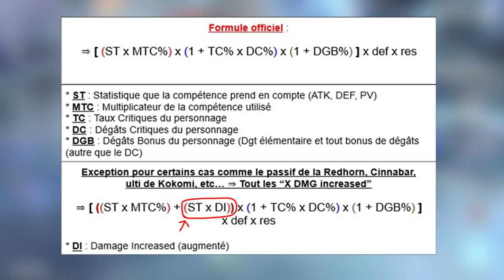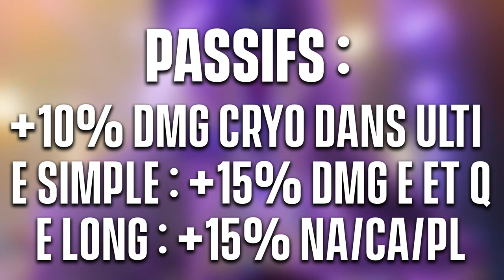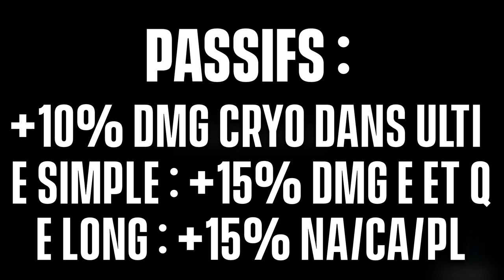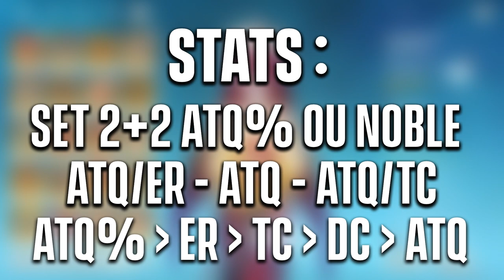SHENHE, SUPPORT CRYO 5★ ! Un Héros qui DÉRANGE (Gardez Vos CASQUES ATTAQUE) - Genshin Impact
On parle de Shenhe, le nouveau personnage 5 étoiles en Bannière lors de la 2.4 !
Ce personnage fait couler beaucoup d'encre, je dirai même qu'elle assez controversée, en effet elle introduit une nouvelle mécanique qui laisse dubitatif beaucoup de joueurs !
Je vous explique son Kit en Détail, pour l'instant, cela étant sujet à changement et n'est pas défintif.
On voit un peu avec qui la jouer et comment, quel équipement, artéfact lui serait favorable !

Merci à Barjo-Ceavi pour la Formule de Dégâts !

► Sommaire :
00:00 Introduction
00:36 Support Cryo
01:23 Eveil et Attaque Normales
01:50 Un Nouveau Type de Buff
05:46 Le Bonus en Détail
07:36 Déchaînement Élémentaire
08:22 Passifs, Encore plus de Buffs
09:03 Shenhe, des Buffs contraignants
10:53 Idée de Build, Artéfacts et Armes
12:46 Fin

Genshin Impact FR, Français, Inazuma, 2.4, Avis, Theorycraft, Présentation, Portail, Gacha, Mobile, Android, iOS, Nintendo Switch, PC, PS4, PS5